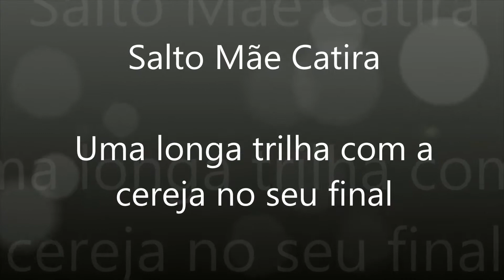Salto Mãe Catira_06/12/2014